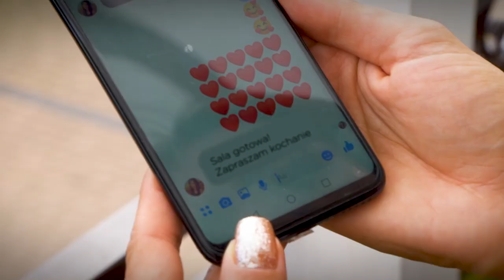Duet Romantica, "Amor Kochanie" - Szlagierowo i z Humorem